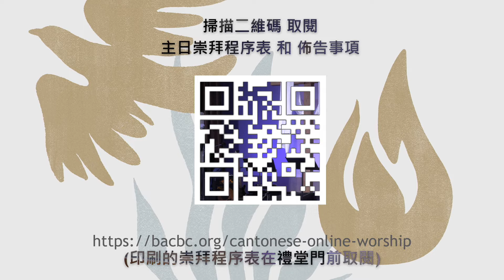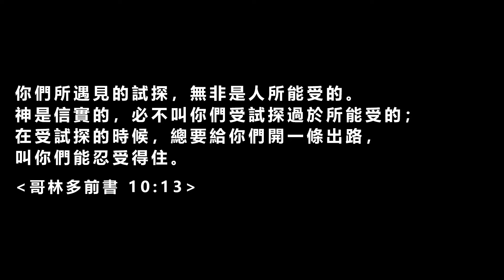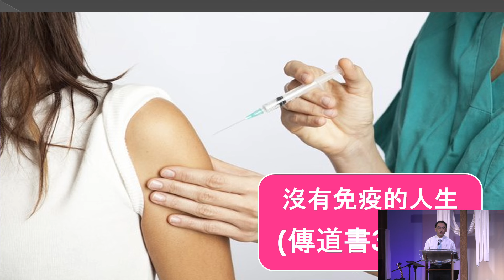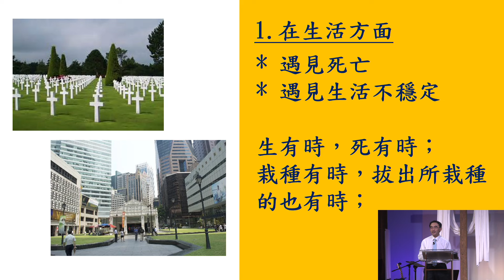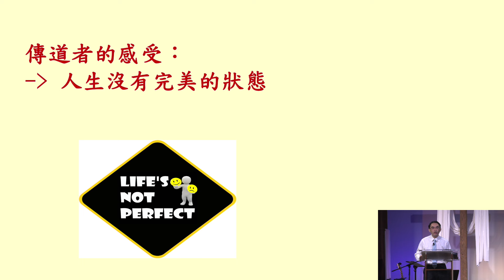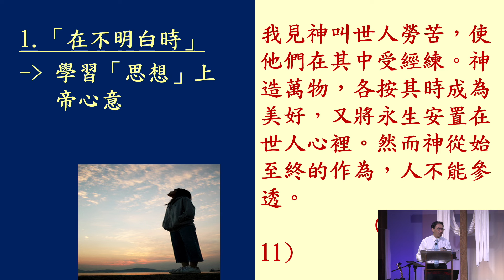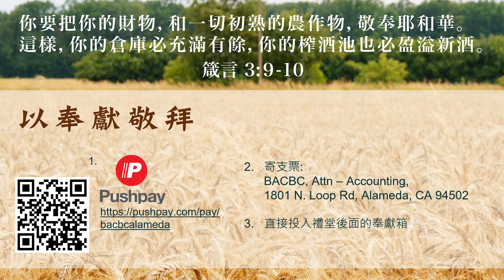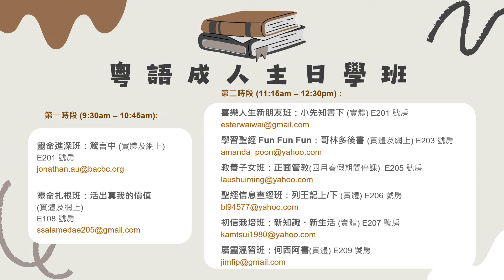April 14, 2024 Cantonese Service - Replay 高嘉文牧師 | BACBC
"沒有免疫的人生" 傳道書 3：1-14